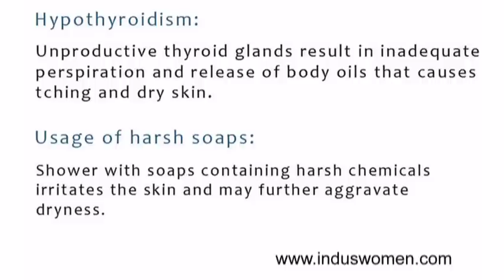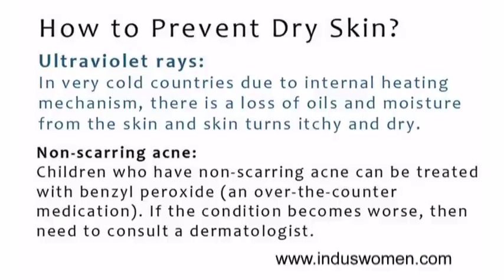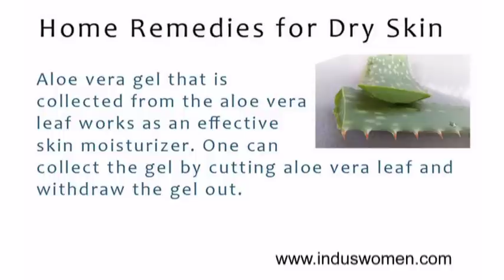Extremely Dry Skin Care – Causes and Home remedies to treat Dry Skin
Home Remedies for Dry Skin

Dry skin can be a condition of many factors. When your skin loses its natural oil mechanism, you start feeling itchy in the dry areas of the skin. Redness, flaky skin, peeling, bleeding fissures, and rough skin are some of the other aspects of dry skin.